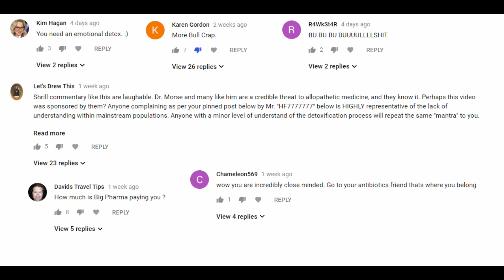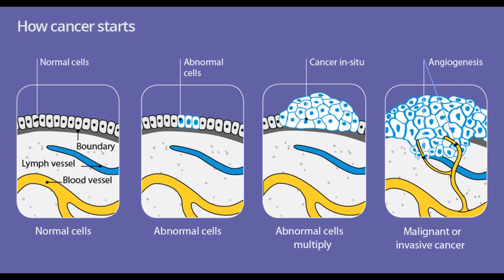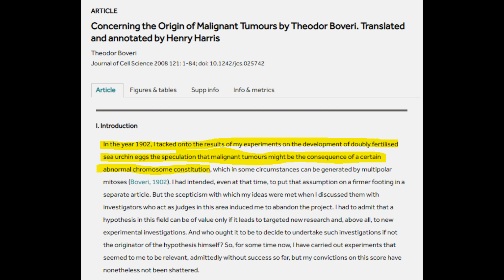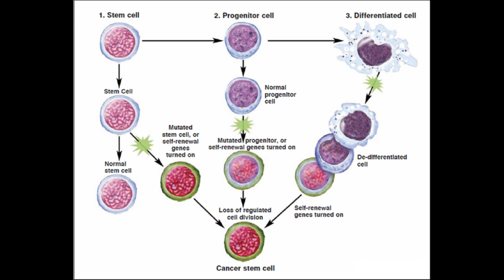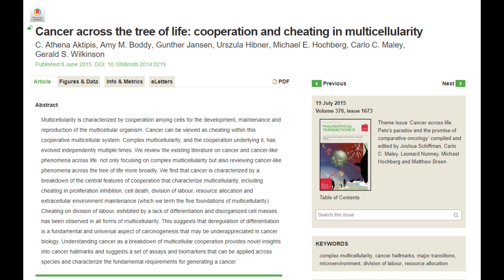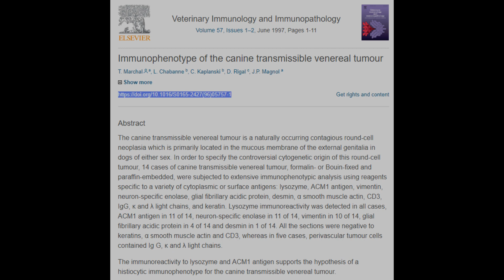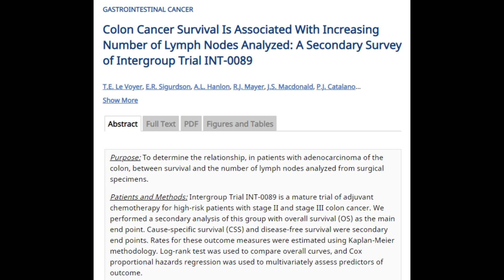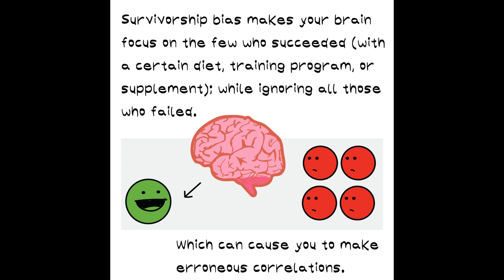Robert Morse Part 2: CLUELESS ON CANCER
In this video I show that Robert Morse does not understand what cancer is. I frequently refer to his idea as the "lymphatic constipation" model - and that is his own terminology, I just forgot to put the clip in. Sources below, let me know if there are any problems.

1:24 What is cancer:

1:47 Bone cancer:

1:50 Skin cancer:

1:59 What is inside a tumor (obviously tumors contain some level of fluid, but this is not the “store room” described my Morse):

2:09 and 6:45 Understanding of tumors at least 100 years old:

3:13 and 4:45 What is metastatic cancer:

4:00 Capillaries:

5:05 Biomarkers and tumor sources:

5:30 Cancer affects sharks, clams and crabs

5:31 Cancer across the tree of life:

5:55 Human cancer in mice:

6:14 Devil facial tumor disease:

6:25 Canine transmissible venereal tumor:

7:00 Time to surgery and breast cancer survival:

7:11 Colon cancer survival and removal of lymph nodes:

7:24 Alternative medicine kills cancer patients:

7:28 Dietary intervention study on breast cancer:

7:30 A good diet can reduce risk of cancer:

7:52 Survivorship bias:

I have chosen to link to some Wikipedia articles for three reasons: Wikipedia links are stable over time, everyone has access to Wikipedia and a good Wikipedia article links to external sources including scientific papers.